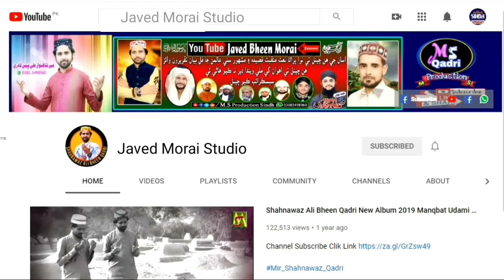Inayatullah Qadri New Naat 2021-Sindhi Naat-Peren Pawandi San-